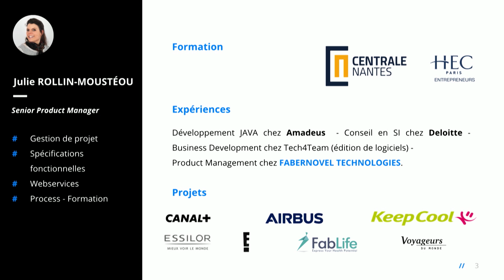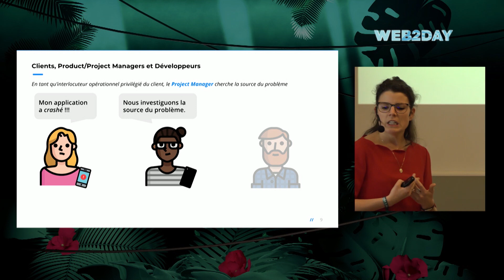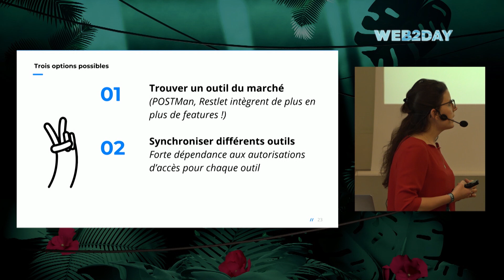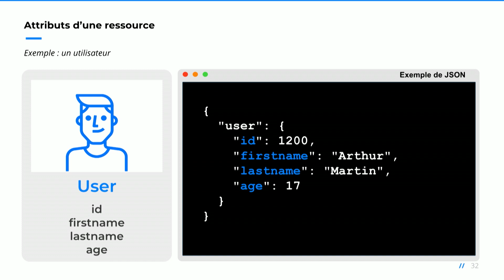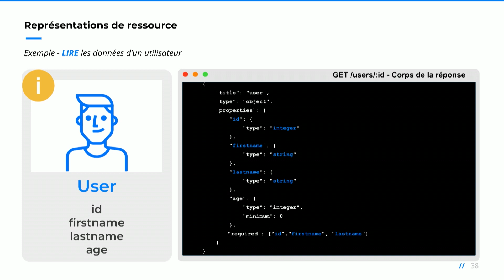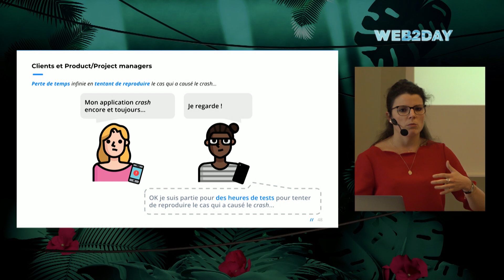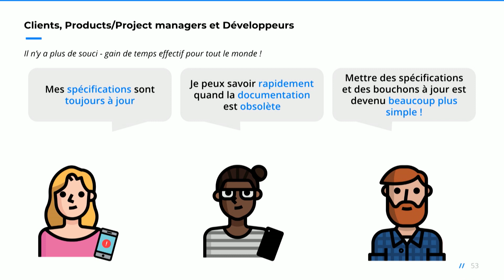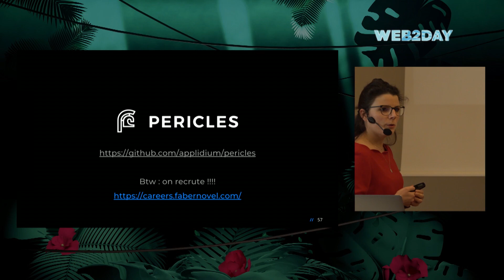DOCUMENTER, TESTER, ET BOUCHONNER VOTRE API AVEC UN SEUL OUTIL : C’EST POSSIBLE ! - Julie ROLLIN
JULIE ROLLIN-MOUSTÉOU - SENIOR PRODUCT MANAGER @FABERNOVEL TECHNOLOGIES

Sur tout projet faisant intervenir des webservices (donc presque tous les produits Web, Mobile ou Objets Connectés !), Product Owner, QA Team et développeurs utilisent des outils spécifiques pour le test, la documentation et le mock de ces webservices.

Avec le temps ces outils finissent par être désynchronisés, les informations sont incomplètes et parfois même se contredisent.

J’ai alors rêvé d’un seul et unique outil qui m’assurerait une documentation à jour, des mocks autogénérés et la possibilité de trouver rapidement un souci côté webservice.
Et en réalité, je n’étais pas la seule à souhaiter cet outil !

Ainsi, pour résoudre ce problème, nous nous sommes lancés avec mon équipe dans l’élaboration d’une solution, qui à partir d’une spécification unique permettrait de tester, documenter et mocker un webservice.
Je vous propose de vous raconter le récit de cette folle aventure qui m’occupe depuis un an pour rendre simple la création en réalité très complexe d’une API parfaitement à jour et documentée.

Enregistré à Atlanbois
Musique Originale by Jasper Louise